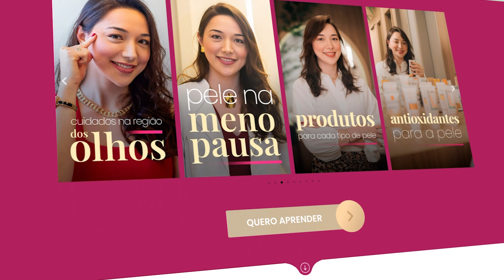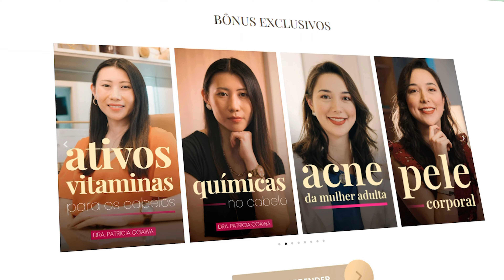Guia Completo para ter uma pele bonita dos 25 aos 34 Anos | Aprenda as Melhores dicas .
Nessa aula você vai aprender como COMO CUIDAR DA PELE dos 25 aos 34 anos. Dicas de skincare e cuidados com a pele.

Preparei essa minissérie especial para vocês em comemoração aos 100K inscritos.
Reuni diversas duvidas que vocês me enviam sobre skincare e procedimentos estéticos nessa pequena aula para pessoas com 25 à 34 anos. Espero que gostem!

🚨 Entre para o nosso grupo VIP do whatsApp para ser avisado das novidades que teremos em breve.

🚨😍 Baixe seu Ebook "COMO CUIDAR DA PELE DOS 25 AOS 34 ANOS"

🚨😍 Quer ter uma pele mais bonita? Entre para o curso plano de beleza e tenha uma pele mais bonita e um skin care completo

Como saber seu TIPO DE PELE RÁPIDO E FACIL | Com Dra. Marina Hayashida

Dra. Marina Hayashida Medica dermatologista - São Paulo
Avenida Onze de Junho 1070, cj 303 Vila Clementino

Quer Agendar sua consulta? Entre em contato pelo WhatsApp!

Quer me acompanhar mais de perto?